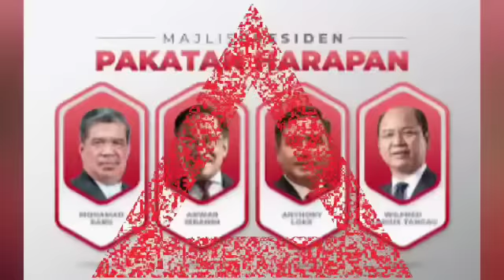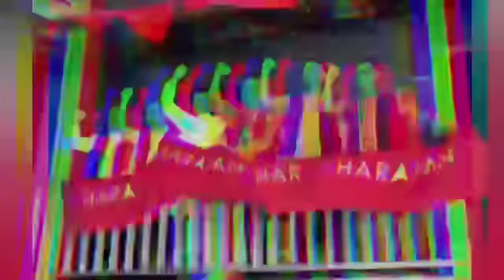Habislah Mahathir : Jika benar ini berlaku, MUSNAH BERKECAI MAHATHIR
Sumber dan  erita

Nazilinunity